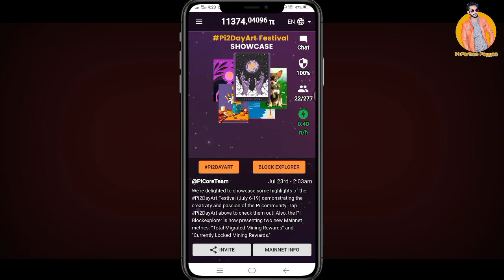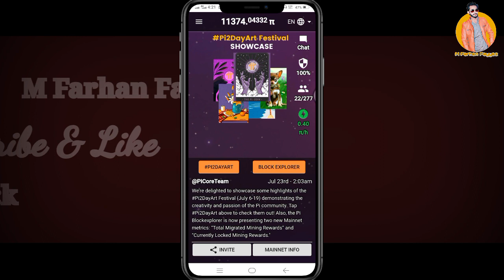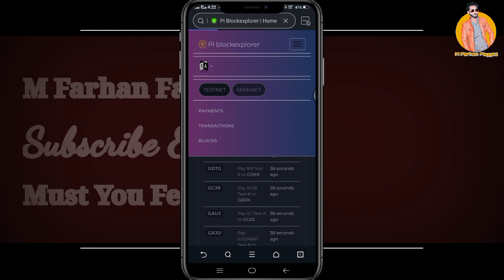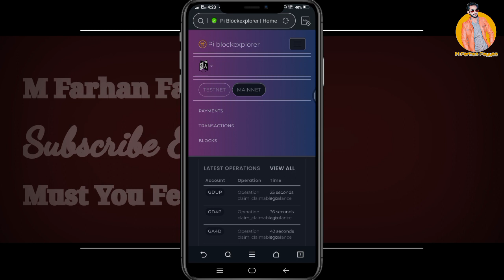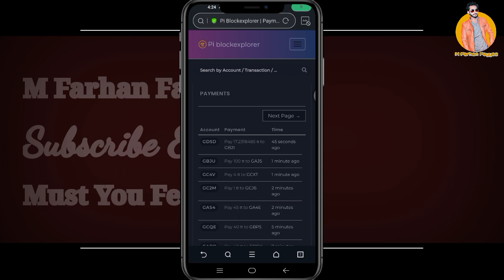Pi Network Pi2Day Art festival Showcase update & kyc verification